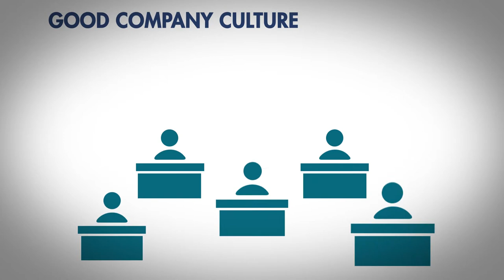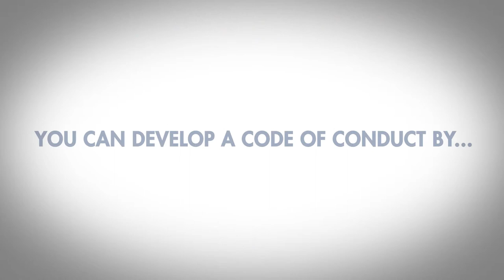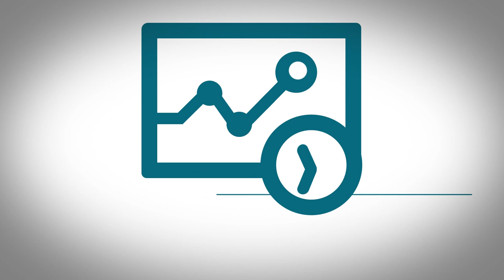Corporate Governance Fundamentals: Code of Conduct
Watch our video on how a code of conduct is an integral part of a business' corporate governance functionality and success!

Learn more about the fundamentals of corporate governance on our brand-new platform